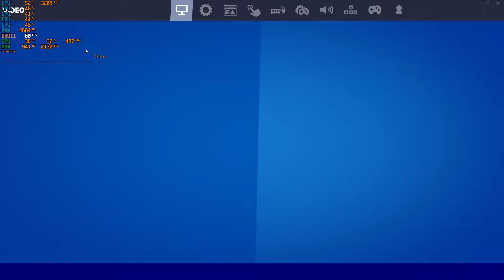Fortnite C3S2 on Core i5-2400 3.1GHz RX 6500 XT 1080p Performance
Intel Stock CPU Cooler
8GB Crucial Ballistix Sport DDR3-1600
Asus P8Z77-V LGA 1155 Motherboard
Gigabyte Radeon RX 6500 XT Eagle 4GB GDDR6
240GB PNY SSD, 1TB WD Black HDD